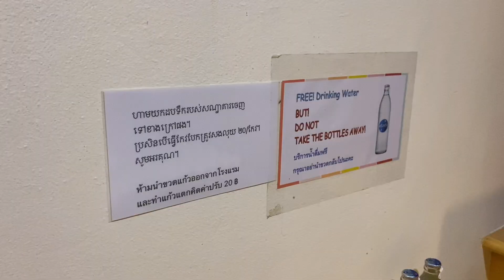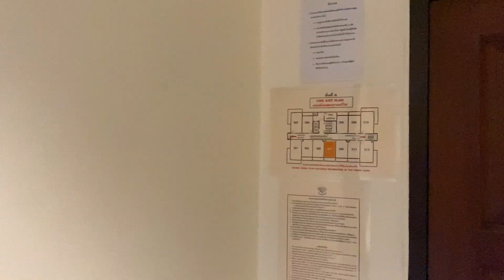태국 지방도시 1박 만원대 3성급 호텔 컨디션은? 북동부 이싼 수린에 시내권 마니에로테 호텔 수린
태국 지방 소도시 북동부 이싼지역 수린시티.
믿기어려운 숙박가격, 3성급 호텔이 1박에 만원대,
넷플릭스와유튜브도 즐길수있는 룸 컨디션.

🟡호텔정보
마니에로테 호텔 수린
Maneerote Hotel Surin